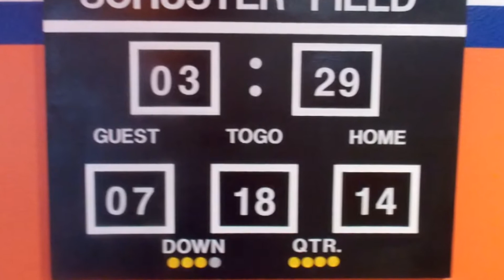Florida Gators Football Room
Florida Gators room created by Build A Room.